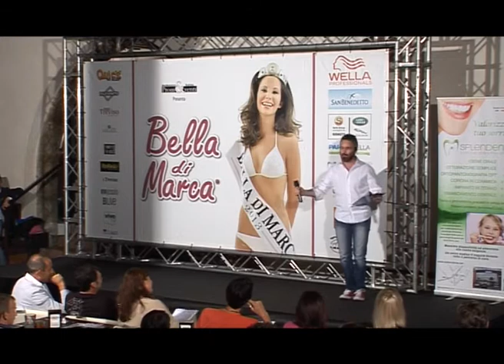gaffe a bella di marca 2014